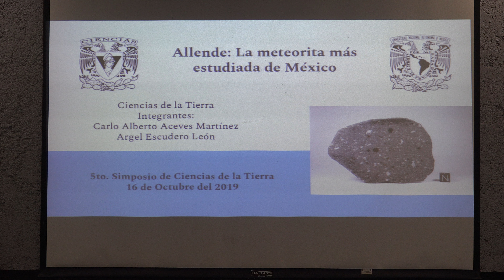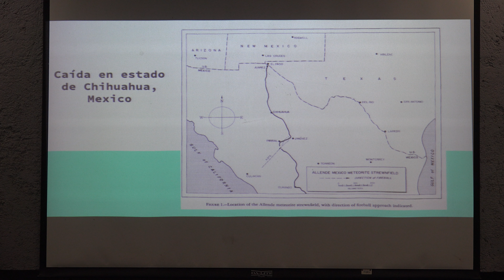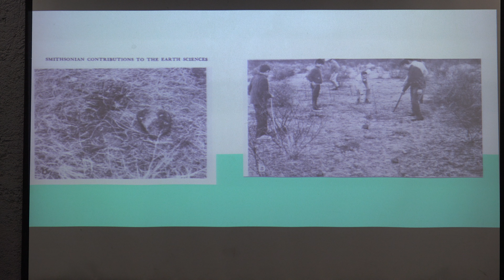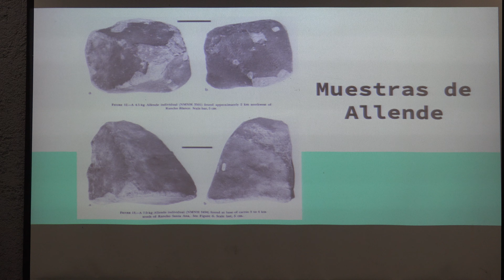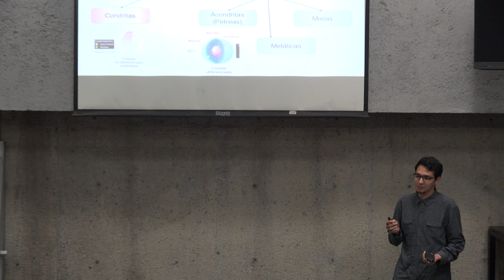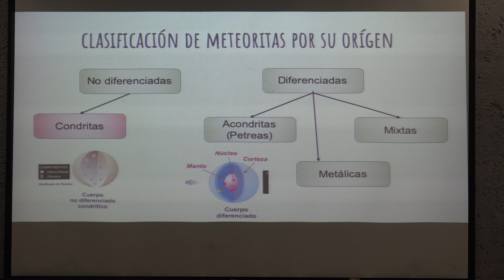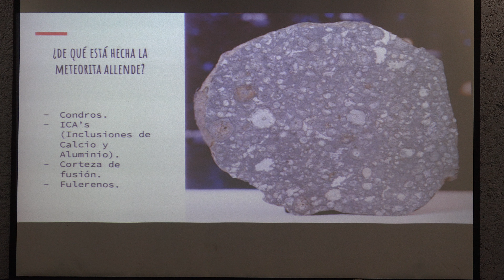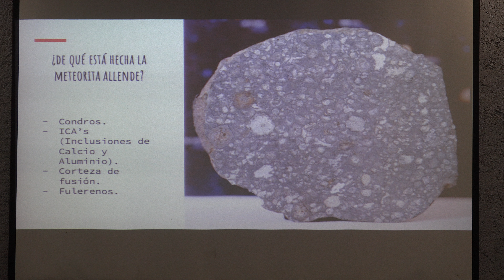Allende: La meteorita más estudiada de México (Carlo Aceves y Argel Escudero)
Allende: La meteorita más estudiada de México

Plática dada por Carlo Aceves y Argel Escudero (Facultad de Ciencias, UNAM) en el 5° Simposio de Ciencias de la Tierra: una mirada estudiantil a los sistemas terrestres el martes 15 de octubre de 2019 en la Aula Magna Leonila Vázquez, Amoxcalli, de la Facultad de Ciencias de la UNAM.